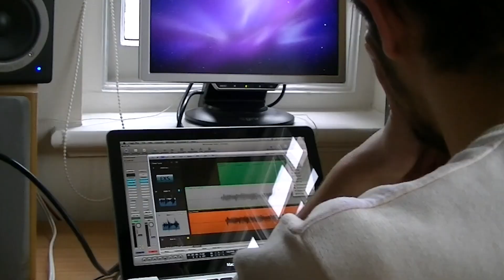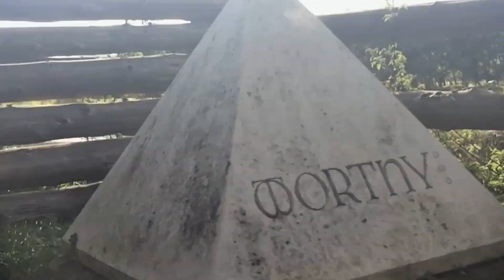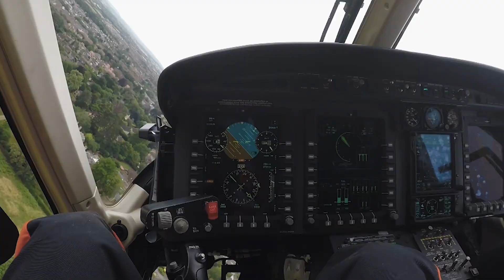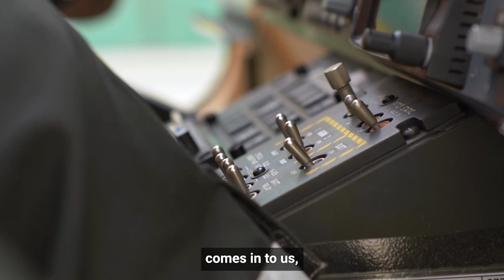Minety Music Festival 2020 Virtual (Part 1)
Minety Music Festival 2020 Virtual (Part 1) - Special thanks to all the bands that have donated their time, been interviewed and given us permission to use their songs, in the making of this. You didn't have to do it and for that, we love you!!!

Unfortunately, we can't hold Minety Music Festival for real, this year, but hopefully this will bring a little bit of the festival vibe to you, introduce you to some of the bands and wet your appetite for 2021.

Sit back on your sofa or pitch a tent in your garden and enjoy.

This is Minety Music Festival 2020 Virtual (Part 1)